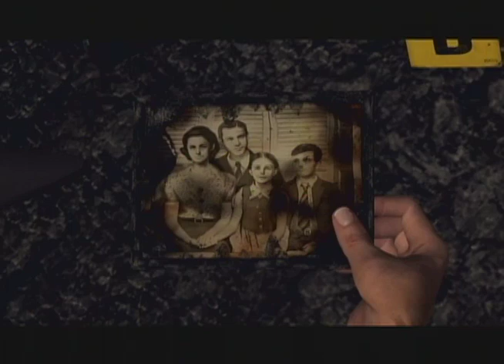Let's Play: La Noire, Part 94: Things That Make You Go "Uuuuuuuuugh!"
Updated daily

At the dawn of a new arson case, Tek takes makes a detour for the one thing he loves in this game. The next crime scene the constables investigate is especially gruesome and they watch something gruesome happen TO the already gruesome crime scene. Then the constables begin a long, meandering examination of this family's very destroyed home.